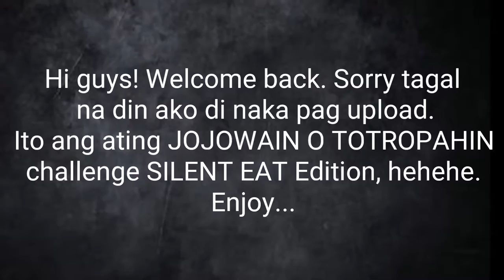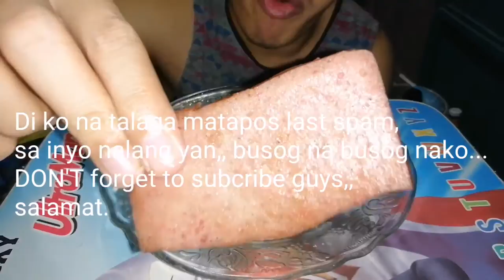🇵🇭 Jojowain o totropahin challenge||ASMR || SILENT EAT edition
jojowain o totropahin challenge

ENJOY WATCHING, chill lang guys, peace yow✌️